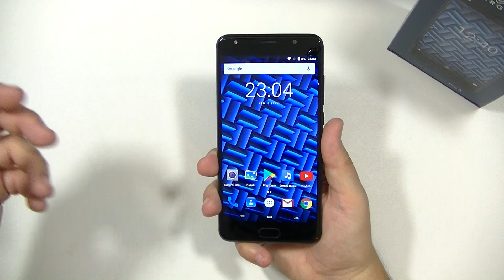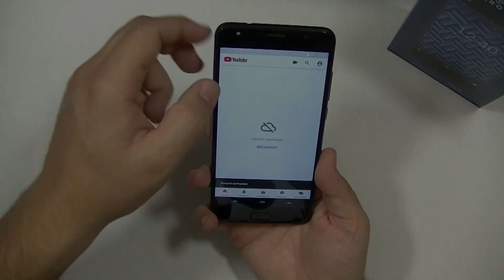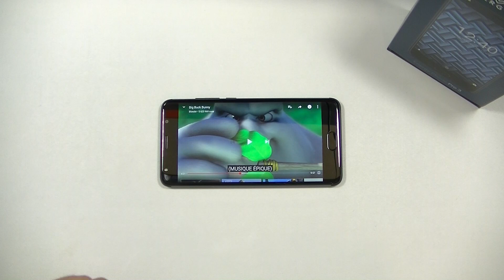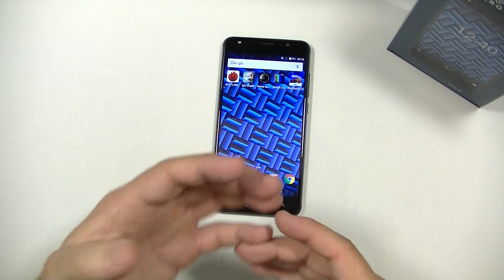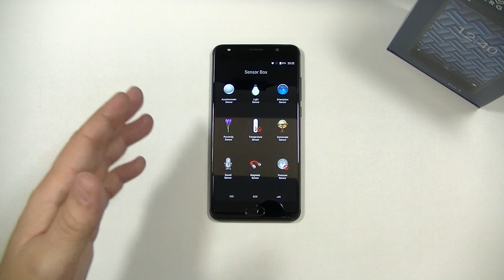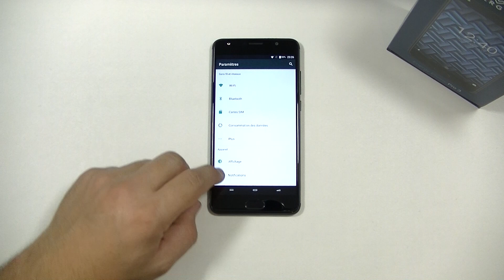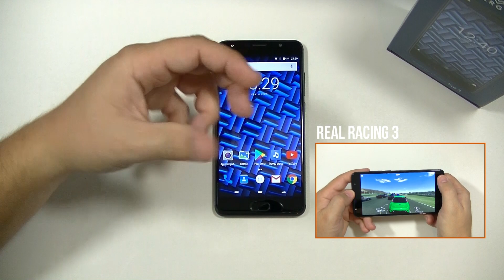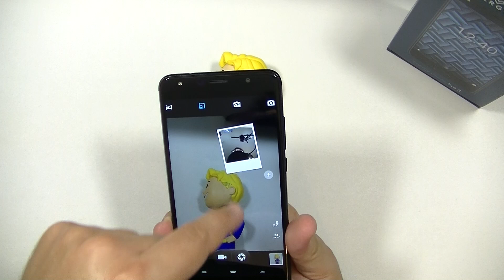ENERGY PHONE PRO 3 - test par TopForPhone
L'Energy Phone Pro 3, un mobile entrée de gamme commercialisé par la marque espagnole Energy Sistem semble disposer d'une intéressante fiche technique. Le tout pour un prix raisonnable de 269€.
Mais est-ce un bon mobile malgré tout ? La réponse dans ce test.